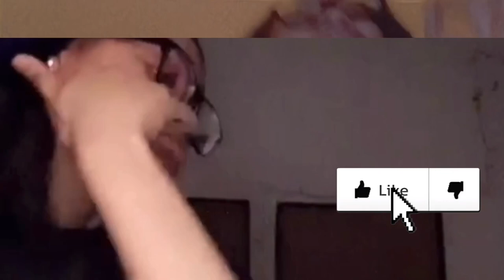EXPOSING OUR ICKS ABOUT EACH OTHER | HotBox Edition | JazzOnScreen